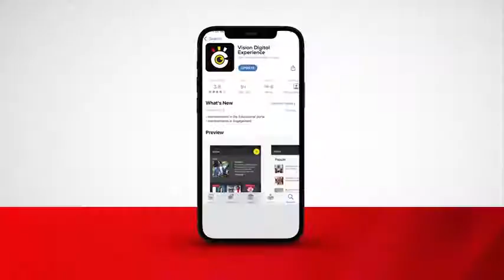Functioning institutions advance society – Prof Suruma